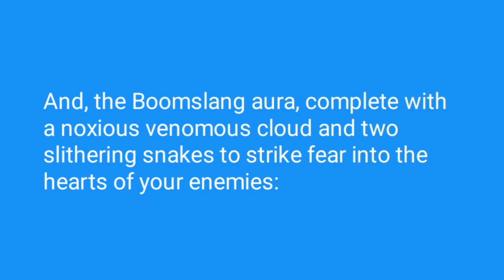Arlorian Egg Hunt Store Sale + Upcoming Event Aura and Armor Set Sneak Peek 😊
Preview 3/31/21 | Egg Hunt Continues + NEW Item Sneak Peek!